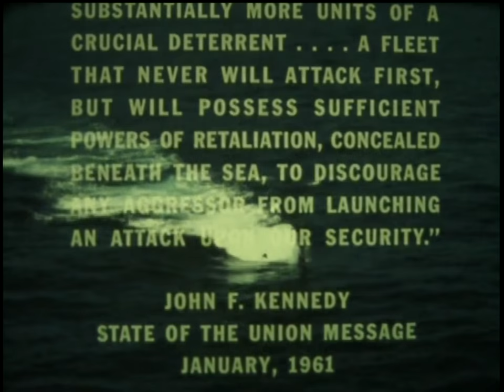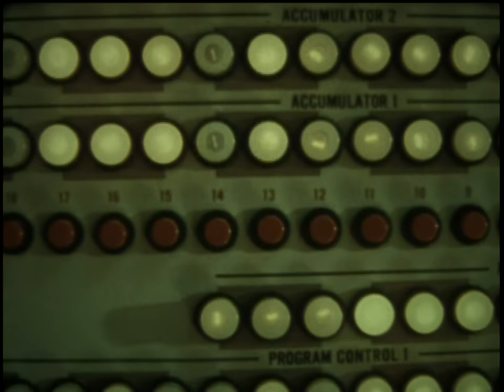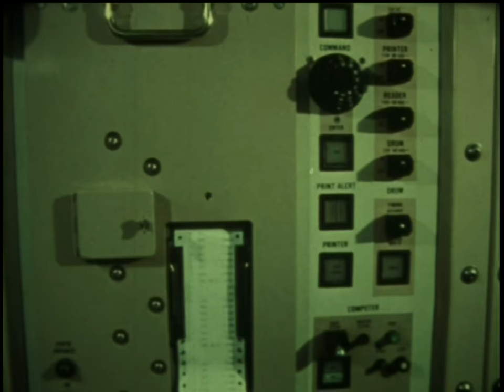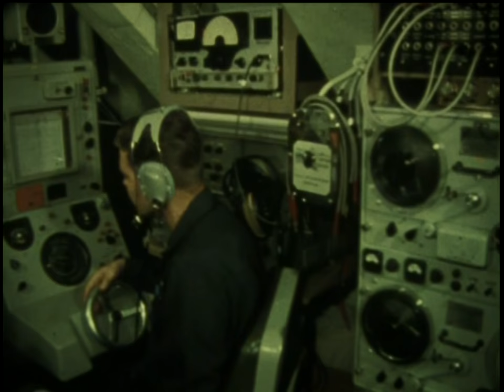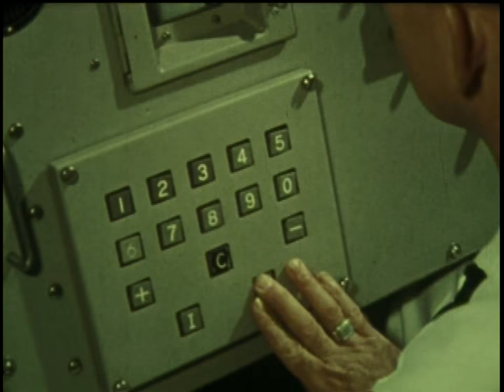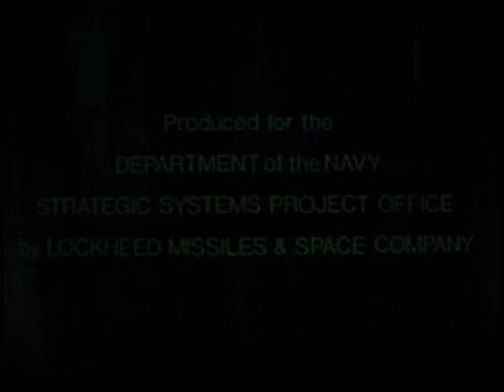Our Crucial Deterrent (1973)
The development and deployment of the Polaris and Poseidon submarine launched ballistic missile systems is the subject of this 1973 U.S. Navy documentary. The film features extensive footage of missile launches. Source: Naval History and Heritage Command, Photographic Section, UM-23.